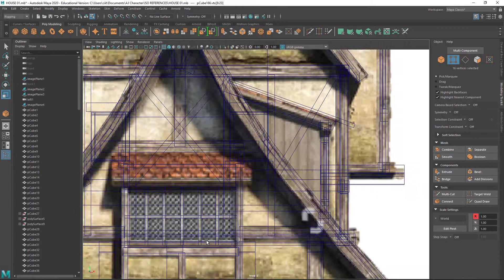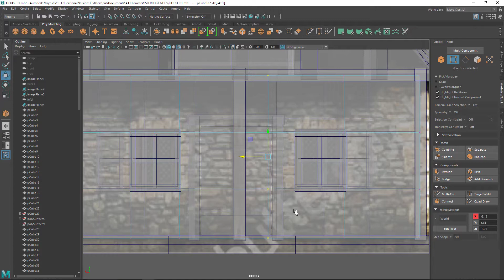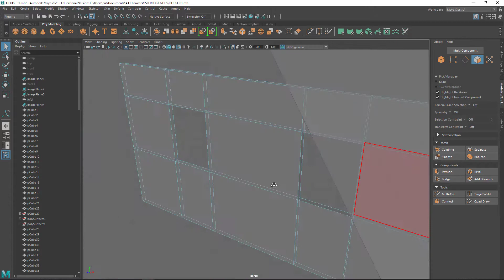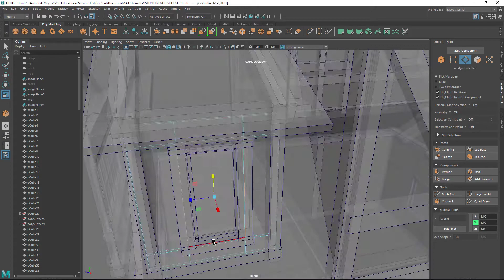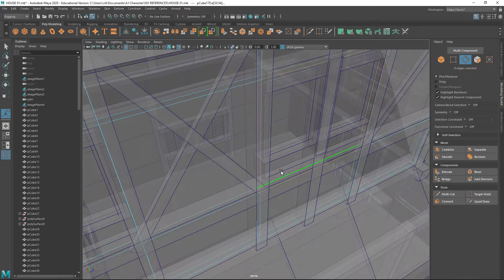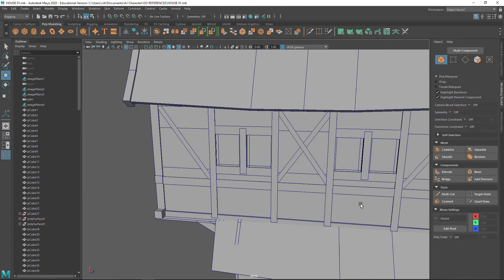MAYA House Modeling - WALL 02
3D House Modeling - WALL 02
Reference found from Shutterstock.com
Music created from GROOVE PAD